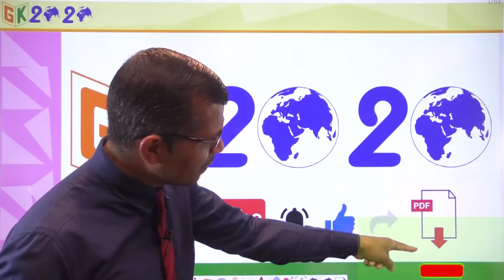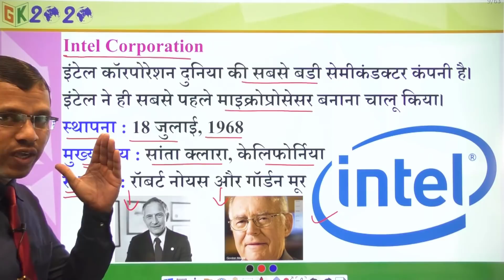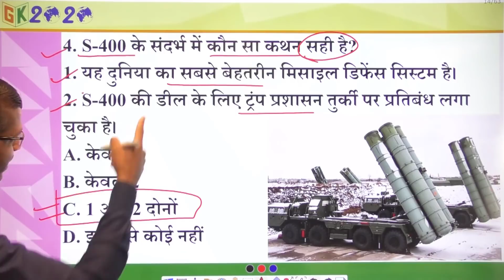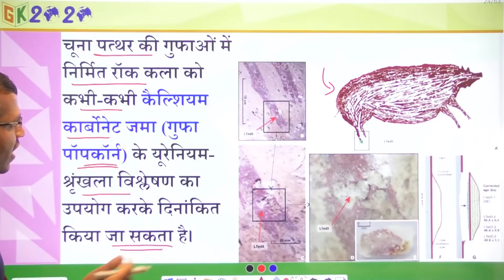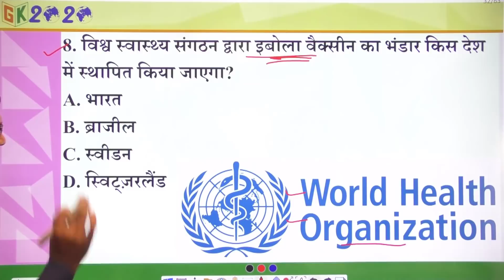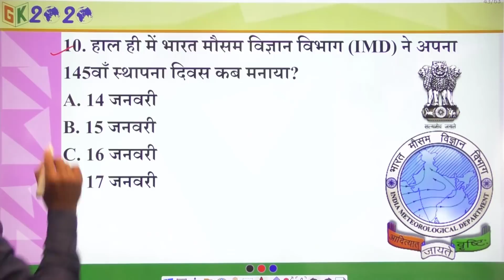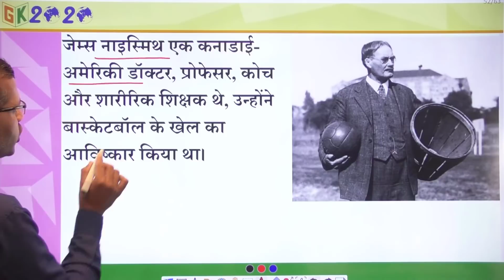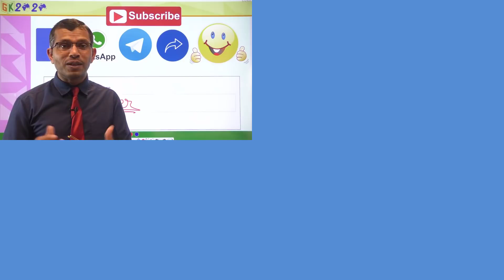Current Affairs 2021 in Hindi 17 January 2021 by GK 2020 || Current Affairs today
November month current affairs 2020 PDF

रोज सबह 5 बजे Today Current Affairs देखे

Join
Telegram GK2020 Group